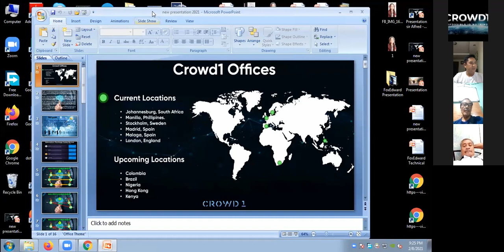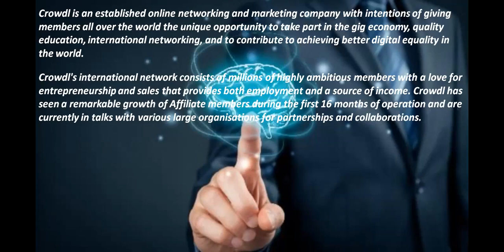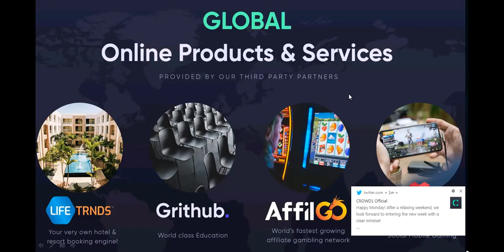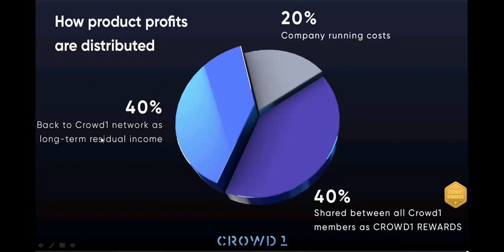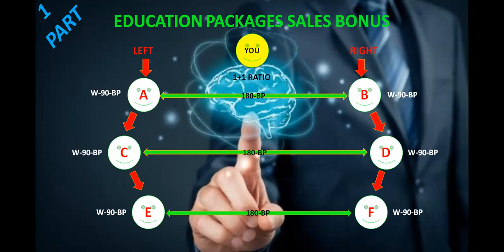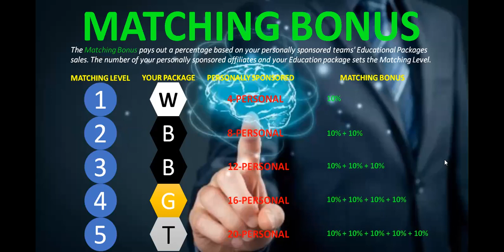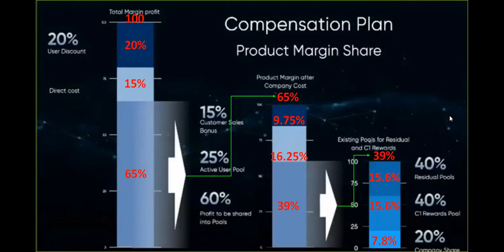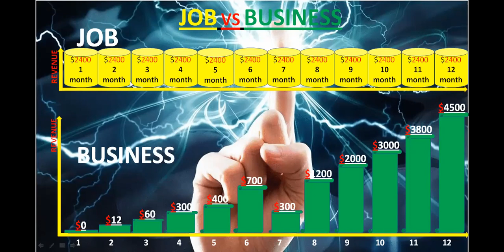Zoom Presentation Feb. 08,2021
messenger : foxedward
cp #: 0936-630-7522